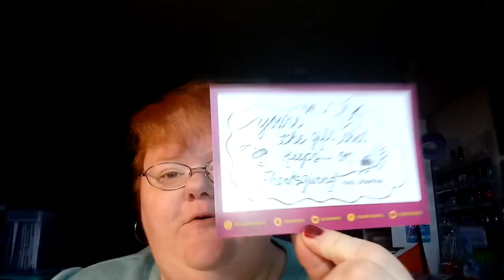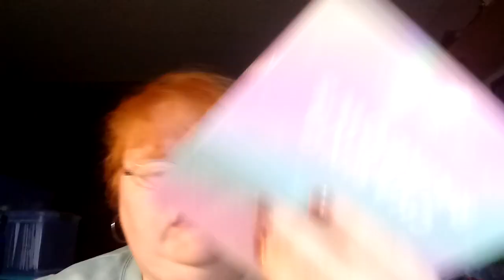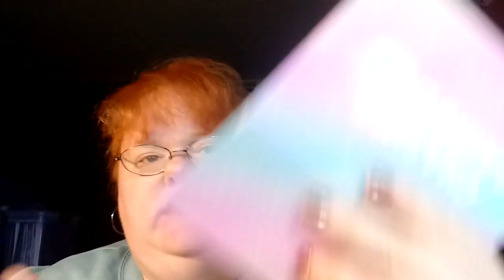ColourPop 2018 Holiday Collection